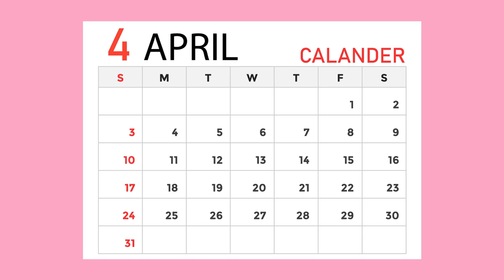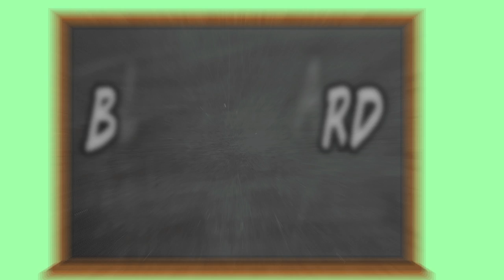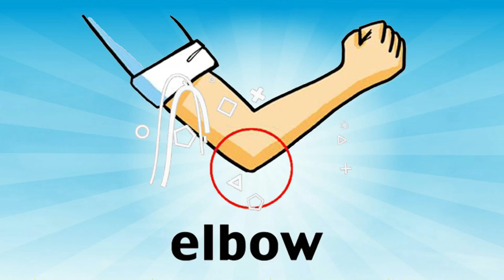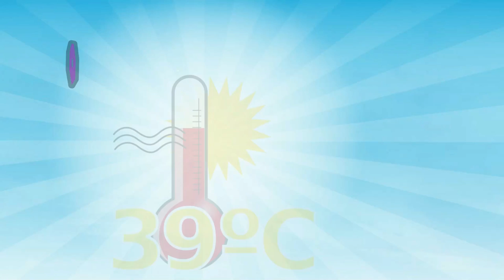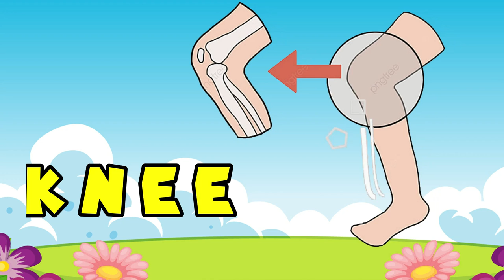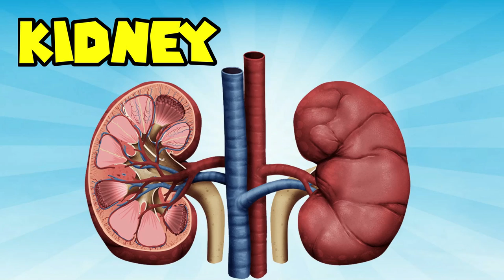Kids Learning Videos | A to M Vocabulary Words For Kids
Kids Vocabulary Words For Kids

This video is a part of kids learning videos for kids and vocabulary words for kids with fun and ease. This video is helpful for kids to learn words from alphabets and A to M vocabulary words.

E-learning educational videos for kids are playing a significant role for kids learning and mental growth day by day. In this regard, The Soft Roots always prepare kids videos for kids to engage through educational videos for toddlers.

Kids! This video is related to learn basic vocabulary words and educational videos for kids.